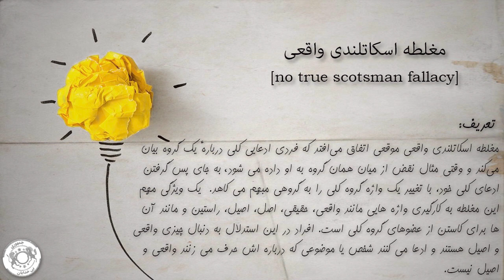آموزش مغلطه - قسمت ۱۱ - مغلطه اسکاتلندی واقعی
مغلطه اسکاتلندی واقعی موقعی اتفاق می‌افتد که فردی ادعایی کلی دربارهٔ یک گروه بیان می‌کند. و وقتی مثال نقض از میان همان گروه به او داده می شود، به جای پس گرفتن ادعای کلی خود، با تغییر یک واژه گروه کلی را به گروهی مبهم می کاهد.  یک ویژگی مهم این مغلطه به کارگیری واژه هایی مانند واقعی، حقیقی، اصل، اصیل، راستین و مانند آن ها برای کاستن از عضوهای گروه کلی است. افراد در این استدلال به دنبال چیزی واقعی و اصیل هستند و ادعا می کنند شخص یا موضوعی که درباره اش حرف می زنند واقعی و اصیل نیست.

مثال اول :
دانیال: شاهنامه یکی از بهترین و کامل ترین کتابای تاریخه . من تاحالا ندیدم کسی ازش بد تعریف کنه. همه ایرانی ها عاشق شاهنامه ان.
باربد: خب من ایرانی ام دیگه، ولی علاقه چندانی به شاهنامه ندارم.
دانیال : پس تو ایرانی اصیل نیستی.

توضیح: دانیال با اضافه کردن واژه اصیل به ادعای خود سعی دارد اشکال آن را بپوشاند. درواقع تعریف ایرانی بودن ارتباطی به علاقه به شاهنامه ندارد و واژه اصیل نیز مبهم است.

مثال دوم:
فرهاد: امام علی بسیار ادم کامل و درست کاری بود، برای همینه که هر مسلمونی اونو الگوی زندگی و پیشوای خودش قرار میده.
اشکان: اینکه مشخصه اشتباهه، این همه سنی وجود داره که امام علی رو حتی امام خودشون نمیدونن. نظرت راجع به اونا چیه ؟
فرهاد: اونا مسلمون واقعی نیستن. یه مسلمون واقعی قطعا عاشق امام علیه.

توضیح: در این مثال نیز با توجه به تعریف مسلمان بودن که شامل همه مکاتب موجود در آن میشود، فرهاد با اضافه کردن کلمه مبهمی مثل واقعی، بخش بزرگی از این گروه راه نادیده گرفته و با مغلطه کردن سعی در تصحیح ادعای خود دارد.

به مغلطه اسکاتلندی واقعی ، هیچ اسکاندیناوی هم نیز گفته می شود.